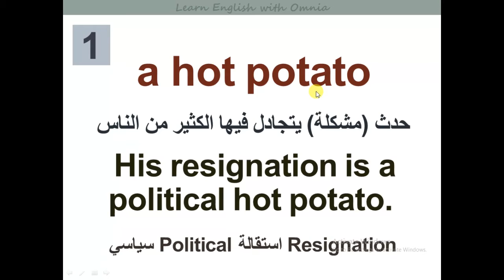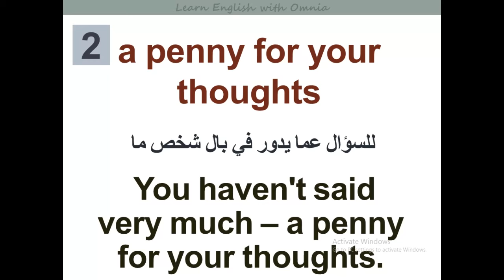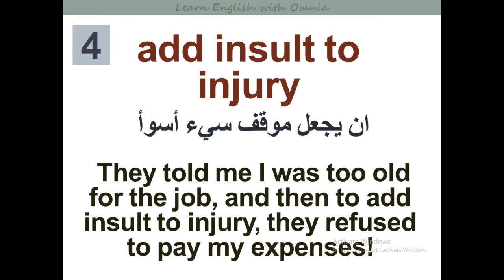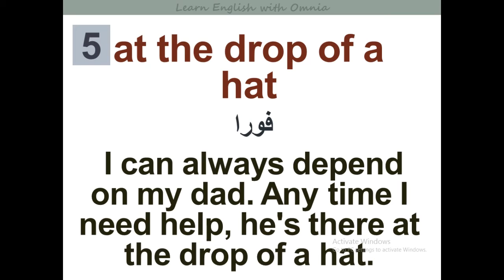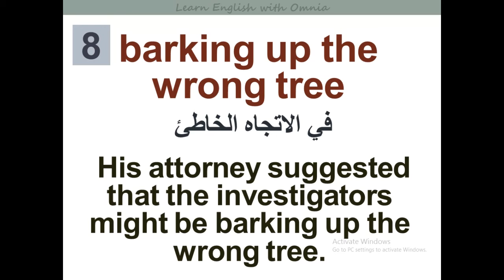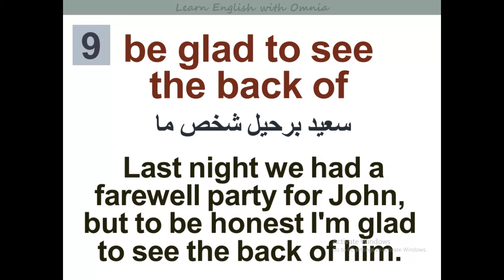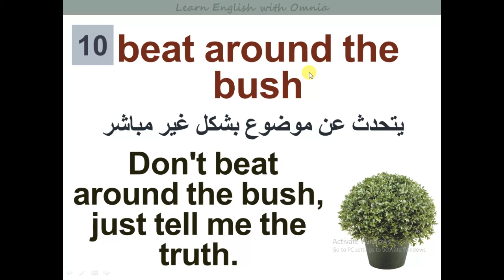Common English idioms Part 1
سنتعلم في هذه السلسلة العبارات الاصطلاحية idioms المشهورة في اللغة الانجليزة مدعومة بالامثلة و الترجمة. تلك العبارات هامة لاتقان اللغة الانجليزية كأهل اللغة في المحادثة.